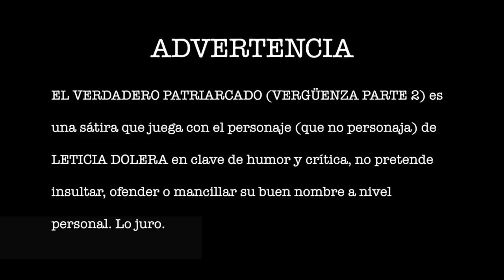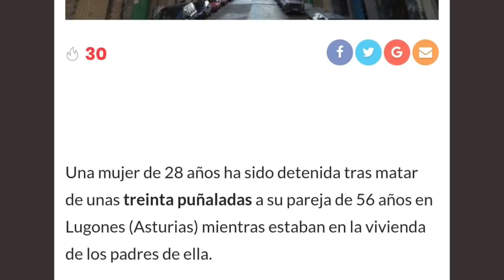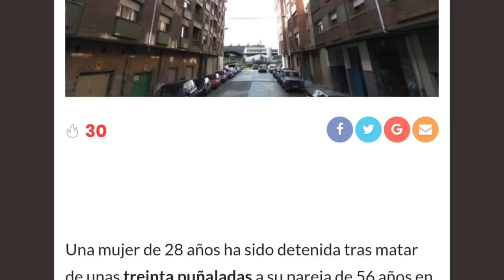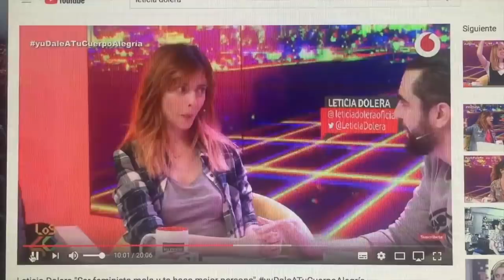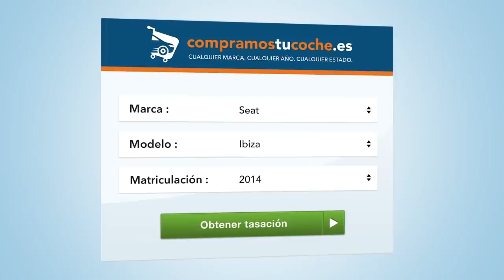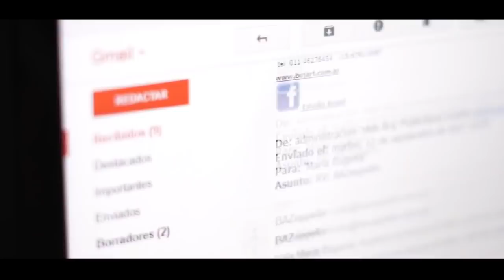VERGÜENZA / PARTE 2 / EL VERDADERO PATRIARCADO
Segunda parte de VERGÜENZA, titulada EL VERDADERO PATRIARCADO, dando un repaso a las entrevistas de Leticia Dolera, espero que os guste, yeahhhh!